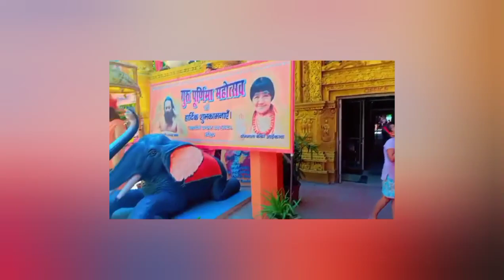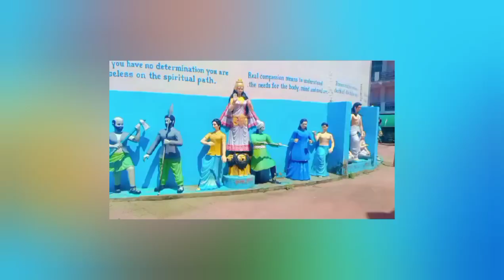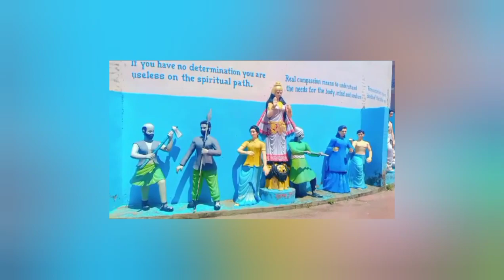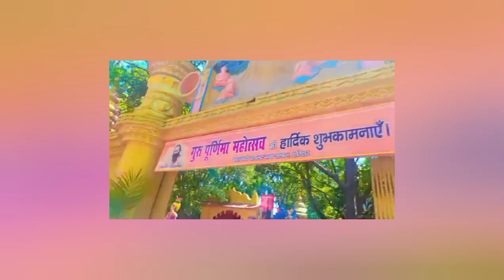haridwar nd rishikesh ka trip🥰🙏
# AK saksham vlogs